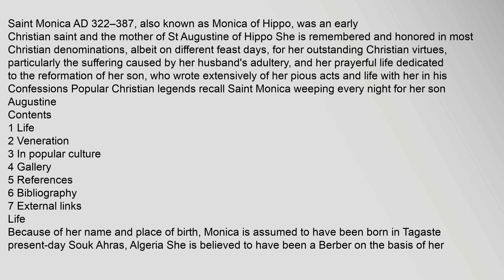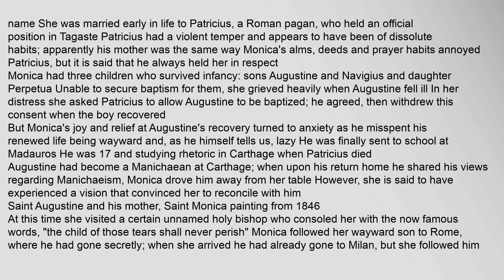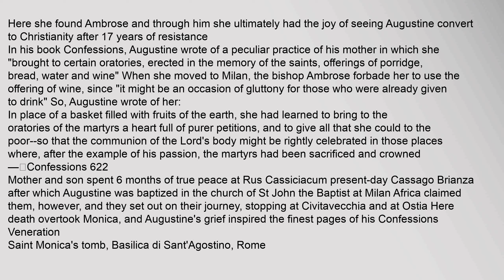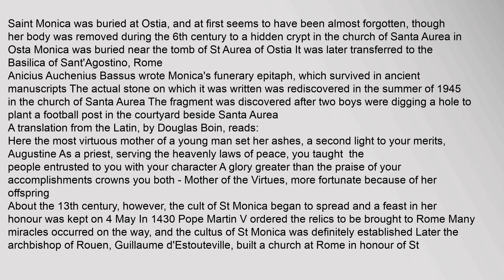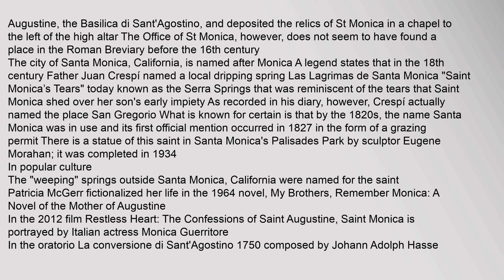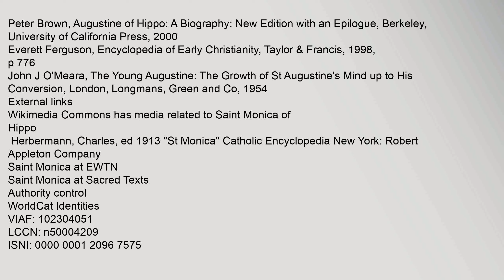Saint Monica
Saint Monica1 AD 3222–387, also known as Monica of Hippo, was an early Christian saint and the mother of St Augustine of Hippo She is remembered and honored in most Christian denominations, albeit on different feast days, for her outstanding Christian virtues, particularly the suffering caused by her husbands adultery, and her prayerful life dedicated to the reformation of her son, who wrote extensively of her pious acts and life with her in his Confessions Popular Christian legends recall Saint Monica weeping every night for her son Augustine
Contents
1 Life
2 Veneration
3 In popular culture
4 Gallery
5 References
6 Bibliography
7 External links
Life
Because of her name and place of birth, Monica is assumed to have been born in Tagaste present-day Souk Ahras, Algeria3 She is believed to have been a Berber on the basis of her name4 She was married early in life to Patricius, a Roman pagan, who held an official position in Tagaste Patricius had a violent temper and appears to have been of dissolute habits; apparently his mother was the same way Monicas alms, deeds ansaint monica, saint monica catholic church, saint monica prayer, saint monica catholic school, saint monica biography, saint monica novena Saint Monica